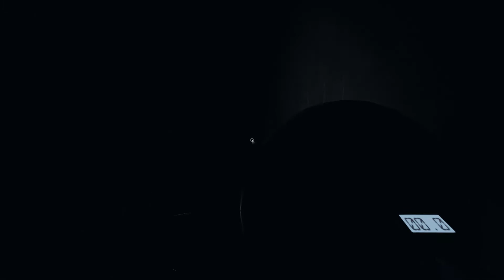Mark Thomas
please turn my stupid, drunk ass down. sorry in advance.